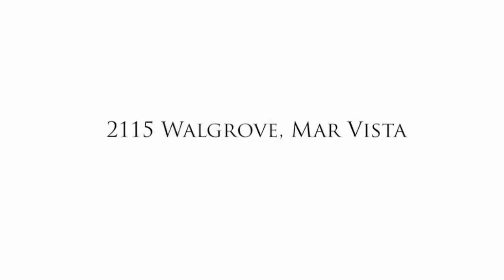2115 Walgrove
For more information on 2115 Walgrove contact Sherri Noel